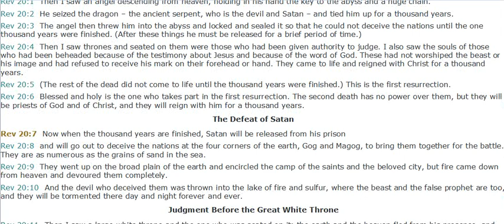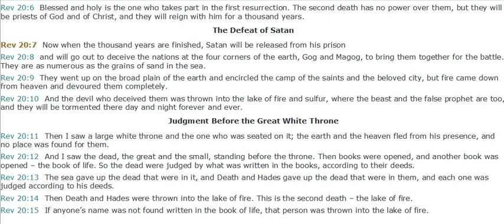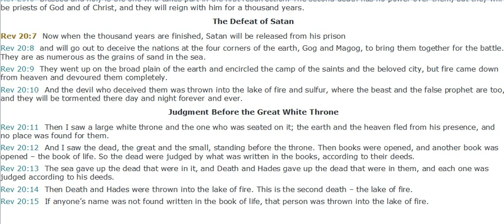Judgment Before the Great White Throne - Revelation 20 ( Silent Meditation)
The Thousand Years
Rev 20:1  Then I saw an angel descending from heaven, holding in his hand the key to the abyss and a huge chain.
Rev 20:2  He seized the dragon – the ancient serpent, who is the devil and Satan – and tied him up for a thousand years.
Rev 20:3  The angel then threw him into the abyss and locked and sealed it so that he could not deceive the nations until the one thousand years were finished. (After these things he must be released for a brief period of time.)
Rev 20:4  Then I saw thrones and seated on them were those who had been given authority to judge. I also saw the souls of those who had been beheaded because of the testimony about Jesus and because of the word of God. These had not worshiped the beast or his image and had refused to receive his mark on their forehead or hand. They came to life and reigned with Christ for a thousand years.
Rev 20:5  (The rest of the dead did not come to life until the thousand years were finished.) This is the first resurrection.
Rev 20:6  Blessed and holy is the one who takes part in the first resurrection. The second death has no power over them, but they will be priests of God and of Christ, and they will reign with him for a thousand years.
The Defeat of Satan
Rev 20:7  Now when the thousand years are finished, Satan will be released from his prison
Rev 20:8  and will go out to deceive the nations at the four corners of the earth, Gog and Magog, to bring them together for the battle. They are as numerous as the grains of sand in the sea.
Rev 20:9  They went up on the broad plain of the earth and encircled the camp of the saints and the beloved city, but fire came down from heaven and devoured them completely.
Rev 20:10  And the devil who deceived them was thrown into the lake of fire and sulfur, where the beast and the false prophet are too, and they will be tormented there day and night forever and ever.
Judgment Before the Great White Throne
Rev 20:11  Then I saw a large white throne and the one who was seated on it; the earth and the heaven fled from his presence, and no place was found for them.
Rev 20:12  And I saw the dead, the great and the small, standing before the throne. Then books were opened, and another book was opened – the book of life. So the dead were judged by what was written in the books, according to their deeds.
Rev 20:13  The sea gave up the dead that were in it, and Death and Hades gave up the dead that were in them, and each one was judged according to his deeds.
Rev 20:14  Then Death and Hades were thrown into the lake of fire. This is the second death – the lake of fire.
Rev 20:15  If anyone’s name was not found written in the book of life, that person was thrown into the lake of fire.